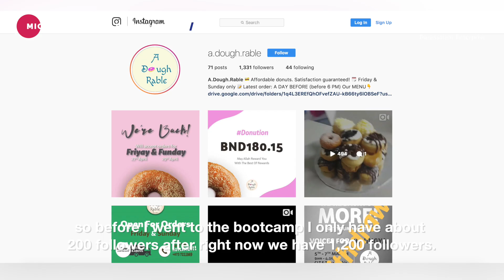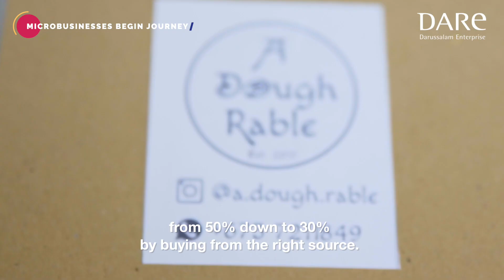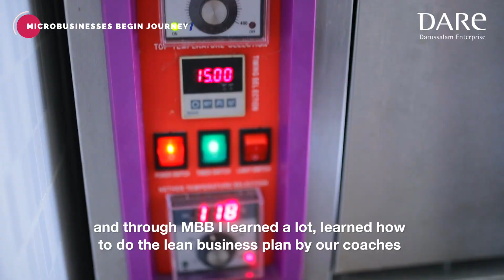DARe Micro Business Bootcamp Cycle 1: Following through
32 Bruneians recently took the leap to start their own businesses through the first cycle of DARe's Micro Business Bootcamp. Read the full story

ABOUT BIZ BRUNEI
Biz Brunei is a DARE initiative to provide a platform for local businesses to share their journey with the world. We also share tools and tips and ensure you stay up to date with the latest business developments in Brunei.